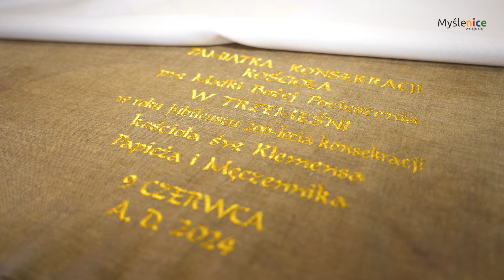Kurier Myślenicki- odcinek 322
Zapraszamy na kolejny odcinek Kuriera Myślenickiego. W tym wydaniu zawarliśmy informacje na temat: charytatywnego Zlotu Offroad w Krzyszkowicach, jubileuszu 150-lecia istnienia OSP Myślenice Śródmieście, konsekracji kościoła Matki Bożej Pocieszenia w Trzemeśni, kolejnej edycji Salt Mine Cup w Myślenicach, możliwości zgłaszania zadań w 7. edycji Myślenickiego Budżetu Obywatelskiego.